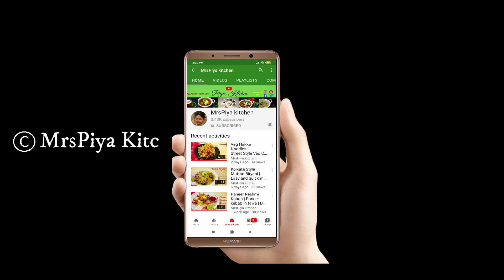Katla Macher Do Pyaza | কাতলা মাছের দোপিঁয়াজা | Bengali fish recipe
Ingredients:

Marinate the fish:

1. Katla fish - 4 pieces
2. Turmeric powder - 1/2 tsp
3. Salt to taste

Making Gravy :

1. Remaining oil
2. Whole garam masala
3. Dry red chilli - 1
4. Bay leaf - 1
5. Cumin seed - 1/2 tsp
6. Chopped onion - 1 small-sized
7. Onion paste - 1 large-sized
8. Ginger-Garlic-Green chilli paste - 2 tbsp
9. Tomato paste - 2 large-sized
10. Turmeric powder - 1/2 tsp
11. Cumin Powder - 1/2 tsp
12. Red chilli powder - 1/2 tsp
13. Salt to taste
14. Sugar - 1 tbsp
15. Garam masala powder - 1/2 tsp
16. Slit green chillies - 3 no.